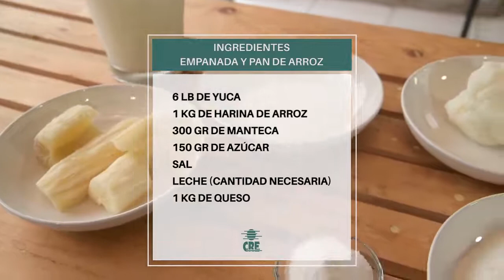EMPANADA Y PAN DE ARROZ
EN SEPTIEMBRE, CRE COMPARTE EL SABOR DE NUESTRA GENTE.
Horneados típicos cruceños: Aprendé a hacer empanada y pan de arroz.